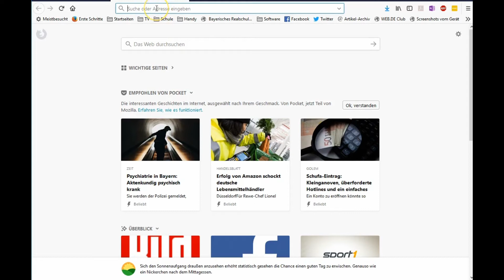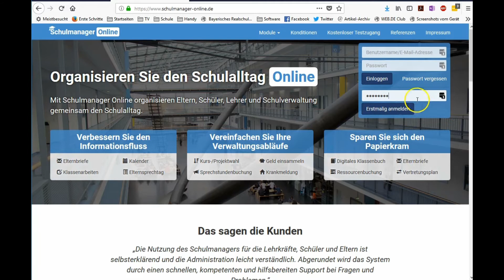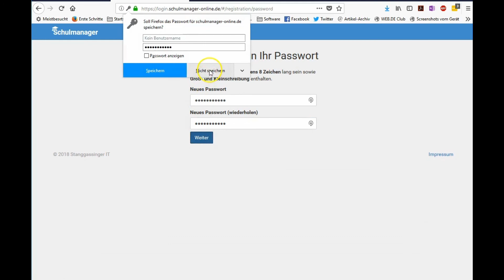Schulmanager Online Anmeldung Eltern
Video-Anleitung für Eltern zur erstmaligen Anmeldung/Registrierung beim Schulmanager Online

WICHTIG: Die hier gezeigten Schritte müssen für jedes Kind nur EINMAL durchlaufen werden. Dann ist eine Anmeldung mittels E-Mail und Passwort möglich.